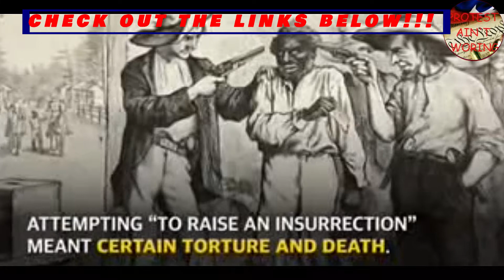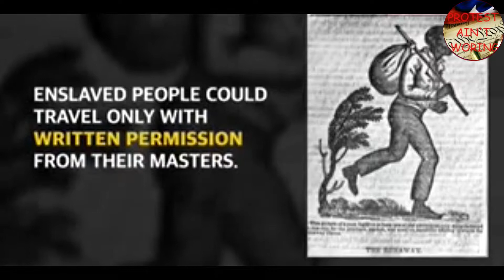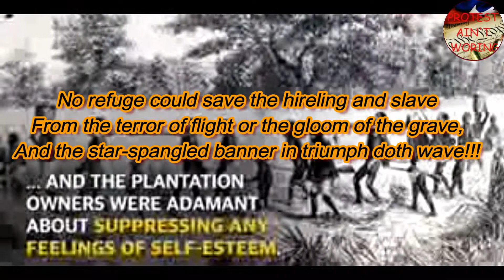BLACK CODES (SLAVE CODES) MEANT TO SUPPRESS BLACKS!!!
The Black Codes were laws passed by Southern states in 1865 and 1866 in the United States after the American Civil War with the intent and the effect of restricting African Americans' freedom, and of compelling them to work in a labor economy based on low wages or debt. Black Codes were part of a larger pattern of Southern whites, who were trying to suppress the new freedom of emancipated African-American slaves, the freedmen. Black codes were essentially replacements for slave codes in those states. Before the war in states that prohibited slavery, some Black Codes were also enacted. Northern states such as Ohio, Illinois, Indiana, Michigan,[1] and New York enacted Black Codes to discourage free blacks from residing in those states and denying them equal rights, including the right to vote, the right to public education, and the right to equal treatment under the law. Some of these northern black codes were repealed around the same time that the Civil War ended and slavery was abolished...

BOOKS
Michelle Obama BECOMING
I Am Not Your Negro by James Baldwin
The Fire Next Time by James Baldwin
If Beale Street could Talk
Racism, Guilt, Self-Hatred and Self-Deceit by Gedaliah Braun
MAN'S SEARCH FOR MEANING
Don't Dumb Down Your Greatness
BEHOLD THE PALE HORSE
AS A MAN THINKETH
ART OF WAR
The Autobiography of Malcolm X
The Propaganda Project
BLACK IN AMERICA
Internet Privacy Rights
The Black Book For Entrepreneurs
A Spiritual Guide for Black Entrepreneurs
Lynching in America
books
THE MAGIC OF THINKING BIG
PSYCHOLOGY OF SELF ESTEEM AUDIOBOOK
INFLUENCE THE PSYCHOLOGY OF PERSUASION
Emotional Intelligence 2.0
Digital Marketing For Dummies
Passive Income
Growth Hacker Marketing
Turn Your Computer Into a Money Machine in 2018